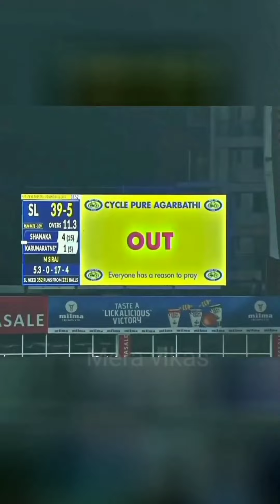New Cricket Reels Video 🔥🔥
Your Qures
Cricket tik tok video
Cricket reels video
Cricket new ipl
Coming soon
Ipl coming soon
New ipl coming soon video